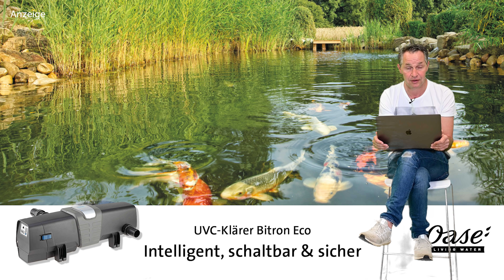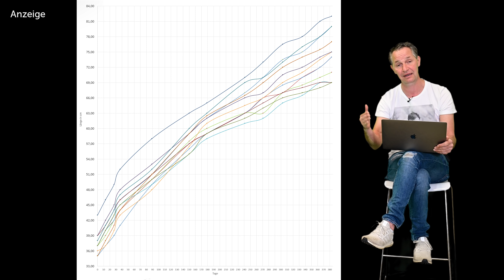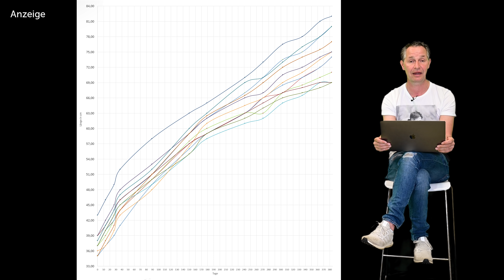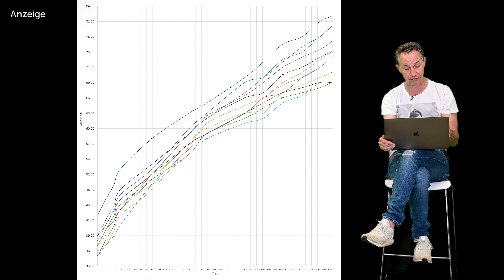Modern Koi Home Entertainment - Folge 19